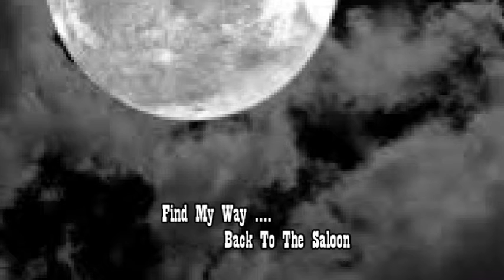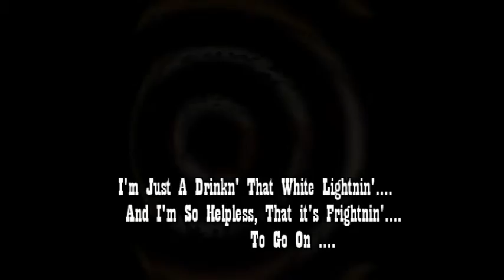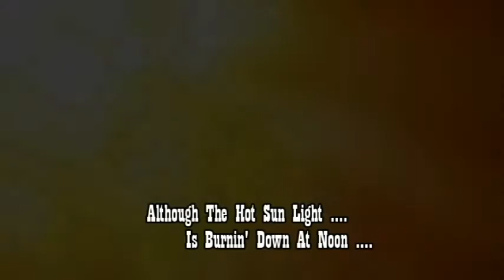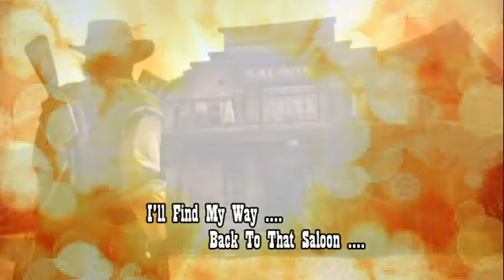drinkin' song {By The Light of The Silvery moon} w Lyrics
Mike OBrien  wrote Drinkin' Song {By The Light Of The Silvery Moon} as a youth, imagining a lonesome cowpoke who finds his way "back to the saloon" where the specialty of the house is "White Lightnin" And apparently the house piano player imbibes as well???
Thanks to all those who post cowboy pics! And Mikaela OB for background vocals!